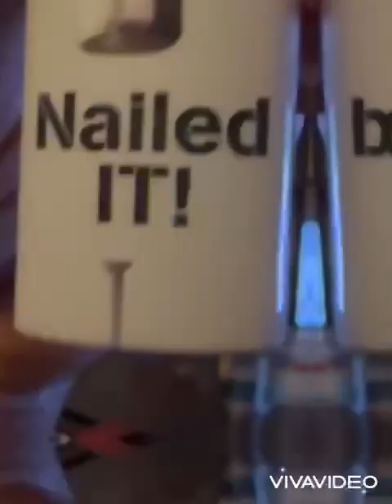NELLA “A” FILMZ PRESENTS: CRYSTYLE HOLLYWOOD GET-N-READY 4 HER BIRTHDAY FT. WALLO DA ONE